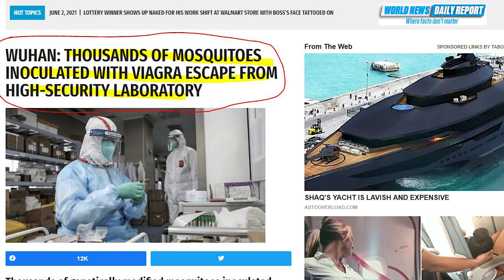[China Responded] G7 Countries against China Russia?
G7 Countries and Europe want a full investigation on Wuhan Labs,  and are concerned about China's military, economy, and rise in the power? How did China respond?